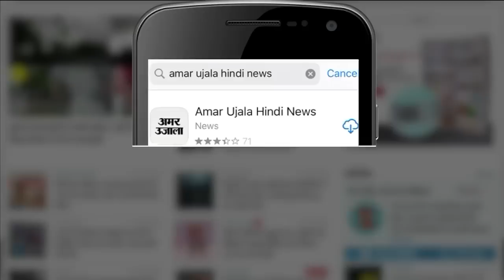President Droupadi Murmu : राष्ट्रपति के अपमान में अब आया नया मोड़, हुई Mamata Banerjee की एंट्री।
पश्चिम बंगाल की सीएम ममता बनर्जी ने टीएमसी नेता और मंत्री अखिल गिरी (Akhil Giri) के राष्ट्रपति को लेकर दिए गए विवादित बयान पर माफी मांगी है. ममता बनर्जी (Mamata Banerjee) ने सोमवार (14 नवंबर) को कहा कि अपने नेता के बयान के लिए हम माफी मांगते हैं.